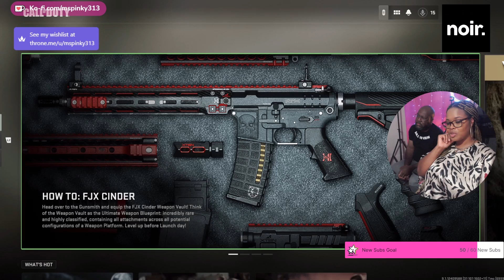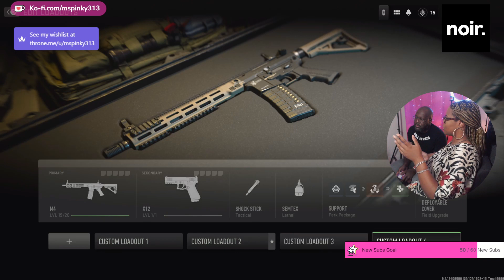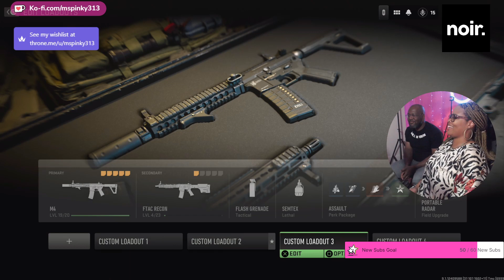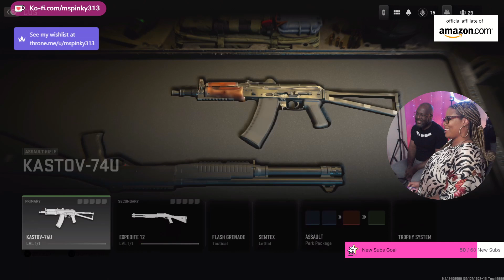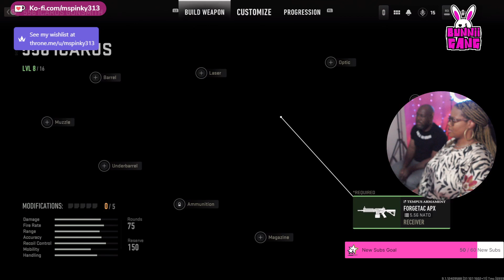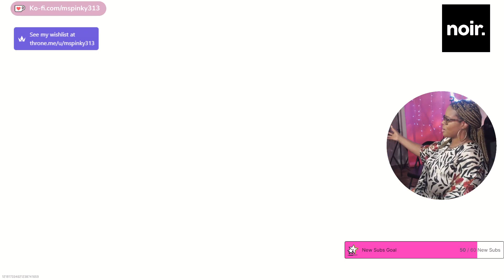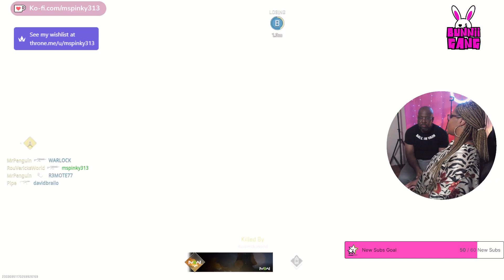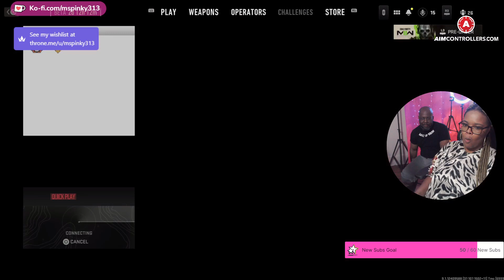Issa Party! - Pink Squad Sub-A-Thon Live Recap PT 2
Hey Friends! Here's some live footage from the Pink Squad Sub-A-Thon! If you missed out, here's your chance to catch up! We had so much fun, laughs, and memories! Thank you to all that came out and showed out! Thank you all that rained down blessings and love! 👑💖✨

Hey Friends! Thank you much for watching my video! Make sure to comment, share, and like!

In need of a new custom PC build? and use my code MSPINKY!

Check out my clothing sponsor BATH Urban Apparel My personal favorite on the line "Honey Hustle"

I'm now partnered with AIM Controllers! and use my code MSPINKY!

I'm now partnered with Gamer Advantage! and use my code MSPINKY! Protect your eyes and your health!

Looking for help with the groceries? Don't have time to shop? I got you covered! Check out Shipt! Easy grocery delivery service!

👕 Merch Links 👕